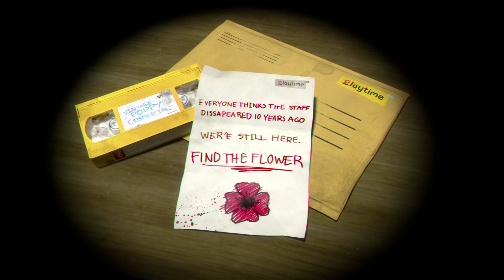Poppy Playtime Chapter 1 + 2 + 3 Walkthrough | 0 Deaths | No Commentary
Poppy Playtime Franchise has just gotten better after the release of the new Chapter 3. This video is Full Game No Commentary Gameplay Walkthrough of Chapter 1, Chapter 2 and Chapter 3 without getting caught.

0:00 Chapter 1 Walkthrough
13:01 Chapter 2 Walkthrough
57:35 Chapter 3 Walkthrough

Poppy Playtime is an episodic horror video game developed and published by American indie developer Mob Entertainment. The player takes the role of a former employee of toy-making company Playtime Co., who revisits its abandoned toy factory 10 years after its staff's disappearance.